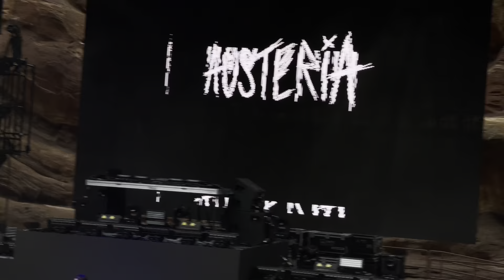Austeria @ Red Rocks (Boogie T On The Rocks II 2023 - Red Rocks, CO)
TIMESTAMPS/SONG IDs IN DESCRIPTION

My footage from Boogie T’s second Red Rocks headliner (including the FULL surprise Marvel Years b2b Manic Focus set) + other Red Rocks shows from 2023, are posted

Filmed with an iPhone 12 Pro Max at Red Rocks in Morrison, Colorado on April 8, 2023 during Boogie T On The Rocks II featuring Boogie T, Manic Focus (with special guest Marvel Years), boogie t.rio (with a vibe sundown set), Integrate (Black Carl b2b VCTRE,) & Austeria

Tracklist:
0:00 - ID
3:02 - ID
4:11 - Ghoul - Emalkay x The Others x Subscape
5:45 - Trust - M4XW311 x SKBR
6:53 - Spicy - Austeria
8:02 - ID
9:45 - Atropos - Austeria x Zingara
10:47 - The Garden - Austeria
12:09 - ID
14:26 - Raw Power - Gunpoint
15:47 - ID
16:56 - Imperial March (? Remix) - John Williams
18:30 - ID x Gucci Gucci (Acapella) - Kreayshawn
19:47 - WWYB3 - Zingara x Austeria x Miracle